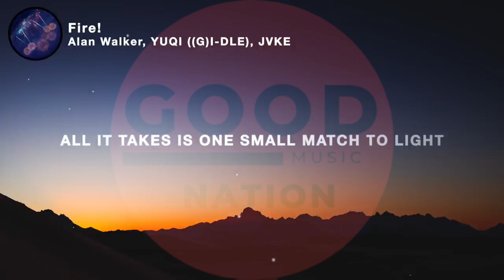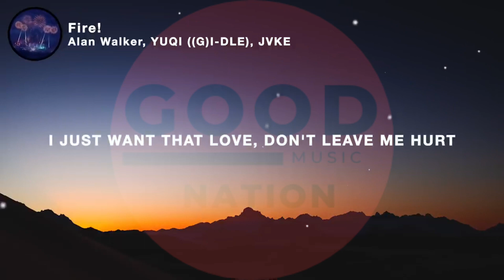Fire - Alan Walker, JVKE, YUQI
Good Music Nation Presents: Fire - Alan Walker, JVKE, YUQI🎶 Immerse yourself in the melodies of Alan Walker's hit track with Good Music Nation! 🌟

If you're in the mood for some good vibes, then be sure to check out Good Music Nation.

This is Good Music Nation - where classics come to life. 🎼🌍